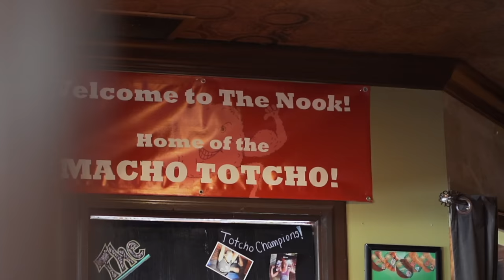THE MACHO TOTCHO CHALLENGE FROM MAN V FOOD | ATLANTA PT.1 | BeardMeatsFood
Welcome to Atlanta, Georgia folks! Day one and we're at The Nook On Piedmont to take on their 'Macho Totcho' Challenge...

This thing was famously failed by the new host on Man V Food, despite a valiant effort. And having seen it, I can understand why. The rules of the challenge are as follows; you get 45 minutes to take down a mountain of tater tots, pulled pork, chicken, chilli, mac 'n cheese, bacon, sour cream and jalapeños, covered in bbq, cheese and buffalo sauce. Finish it inside the allotted time and not only is the meal FREE but you get two winner's t-shirts and a spot on their wall of fame. Lose and it's $40!